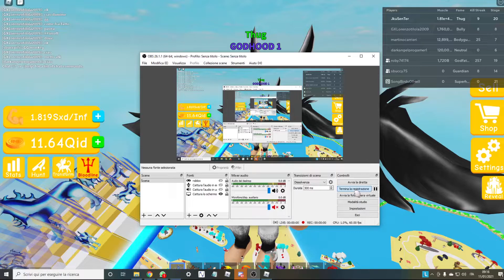💪🏻🎅 Lifting Simulator ultimate wheight (20 stage)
ultimate wheight stage 20